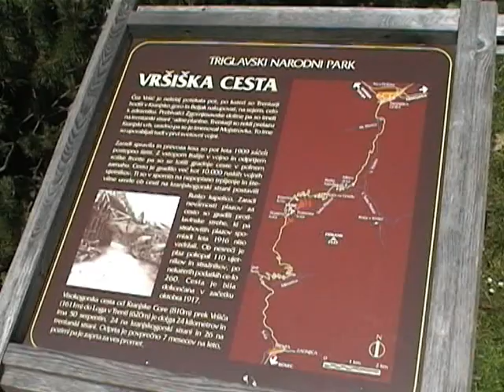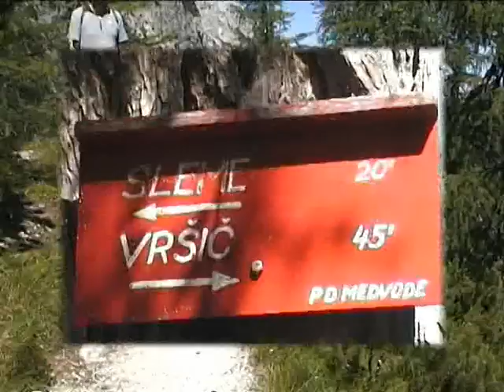Escursione Passo VRSIC slovenia 2007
Kranjska Gora 2700 soggiorno organizzato dalla "VIGNA"
TRIGLAVSKI NERODNI PARK